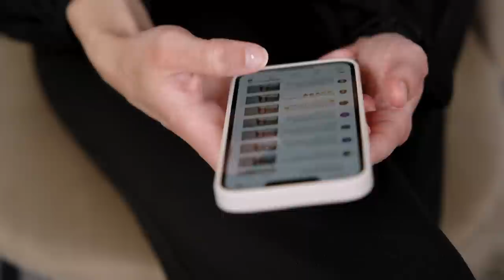Trolled Because My Girlfriend Is Trans | LOVE DON'T JUDGE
MATHILDA Hogberg is a transgender YouTuber and influencer from Gothenburg, Sweden. Her content focuses on what it’s like living as a trans woman in Sweden and she regularly explores some of the difficulties she faced in her transition. For the past six years she’s been in a relationship with Chris Blund, a cis gender male and the couple are engaged to be married. One of the problems Mathilda and Chris have faced is that they have been subject to hateful and transphobic comments from online trolls. Most of the comments attack Chris stating that Mathilda is not actually a woman and that he is 'gay' for being in a relationship with her. Along with these statements the couple also regularly get vitriolic judgement from commentators saying that their relationship is ‘unnatural’ and that Mathilda will never be a ‘real’ woman. Having previously appeared on Love Don’t Judge, Truly caught up with Mathilda and Chris to talk through some of the mean comments and DMs the couple have experienced. However, along with the hate there has been some positivity and love - Mathilda told Truly: “I do get comments from people telling me that I gave them the courage to tell their parents that they're trans.”

Videographer: Bill Watts
Producers: Kate Moore, Ruby Coote, Nathalie Bonney
Editor: Giulia Bassanese